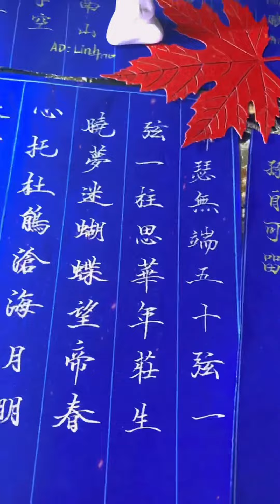破山寺後禪院 ,毛笔书法